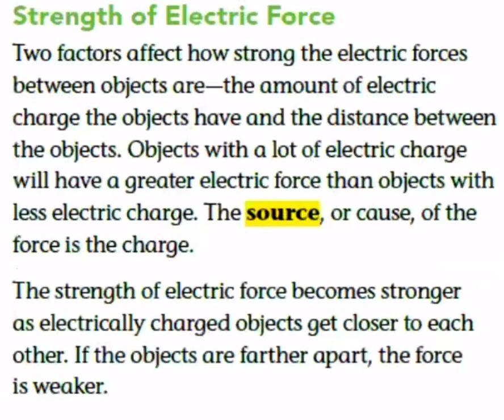Strength of electronic charge